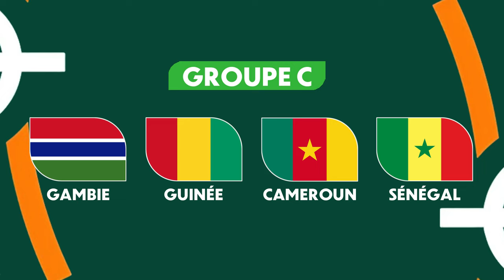PRÉSENTATION DE L'EQUIPE NATIONALE DE LA GAMBIE 🇬🇲 | OBJECTIF CAN 2023 🏆 N°8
DÉCOUVRONS ENSEMBLE DANS CETTE VIDÉO LA PRESENTATION DE L'EQUIPE NATIONALE DE LA GAMBIE

►8EME EPISODE DE LA SERIE BJECTIF CAN 2023

📝 ECRITURE : DSM32

🖥 Montage by DSM32

🎙️Voix Off by DSM32

©️ Copyright DSM32